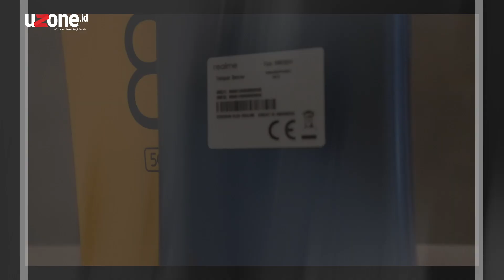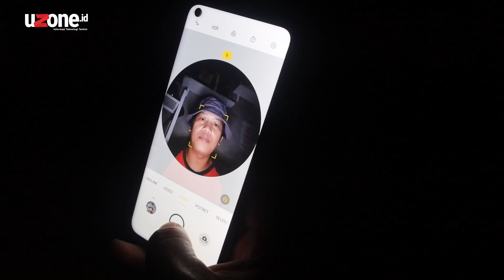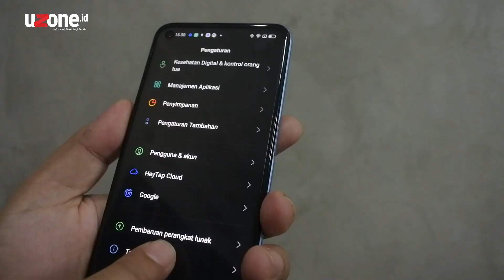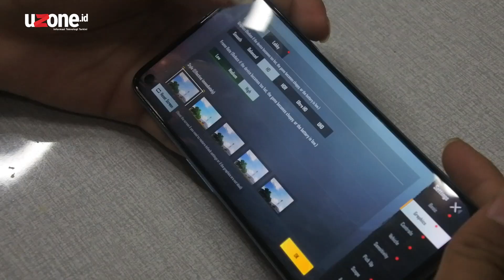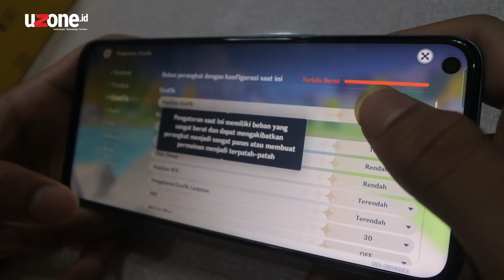Realme 8 5G, Ponsel 5G Termurah?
Ga hanya mengusung 5G, ponsel murah meriah ini juga diklaim sebagai ponsel gaming. apa bener?
Langsung kita cek videonya.